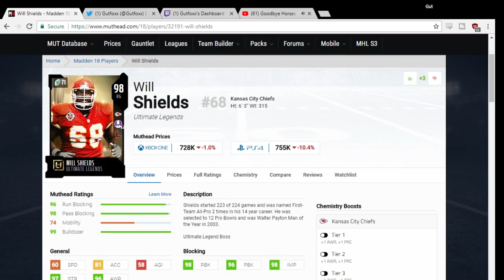ROD WOODSON GAMEPLAY AND OPENING THE BEST OF THE BEST PACK! MUT 18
Today we get gameplay of Ultimate Legend Rod Woodson and talk about some of the hot topics going on rigth now in the game.